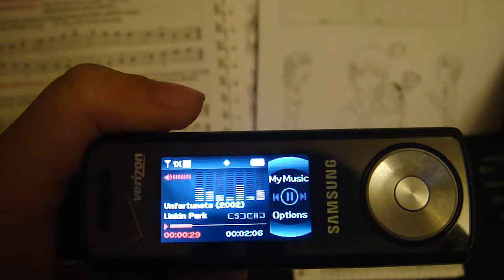Unfortunate (2002) - Linkin Park Piano Tutorial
F F D# G G# G# G D#
F F D# G F# F# F# F#